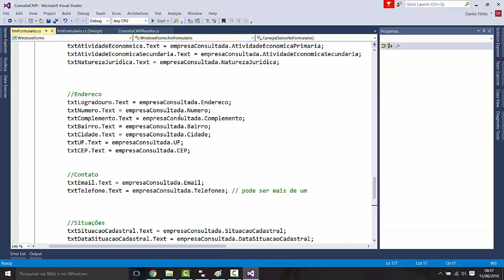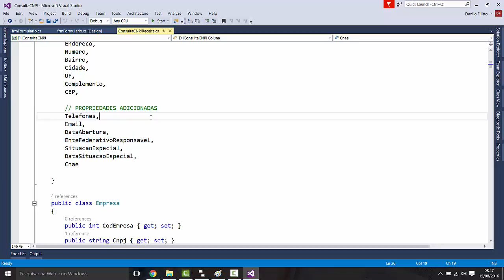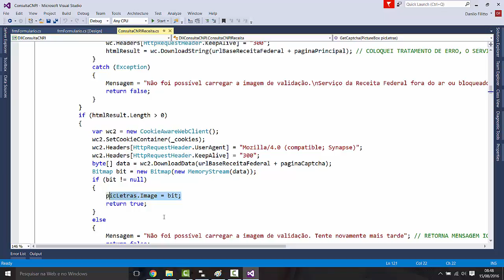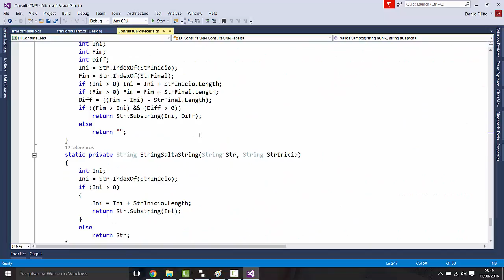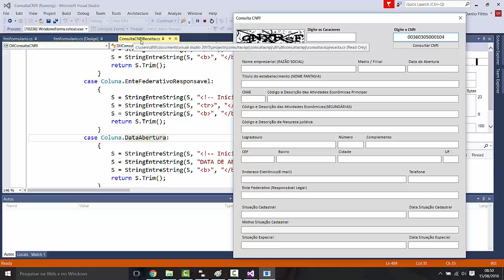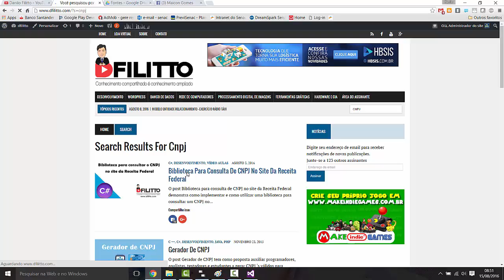Biblioteca para consultar dados de Pessoas Jurídicas no site da Receita Federal v3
O vídeo demonstra como criar um programa para acessar o site da receita federal e capturar os dados de uma pessoa física com base em um CNPJ.
Nossos cursos
Crie sites ASP.NET (webforms) utilizando C# e JavaScript